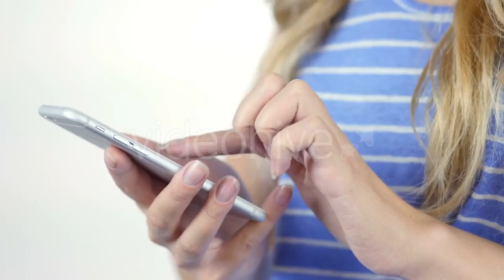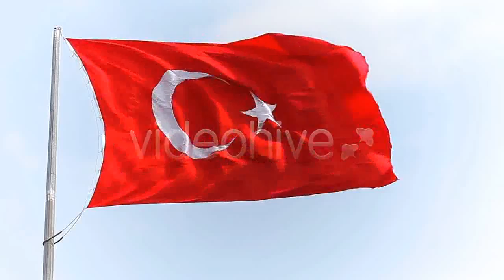Using Smartphone - (technology) Stock Footage | Mega Pack +40 items